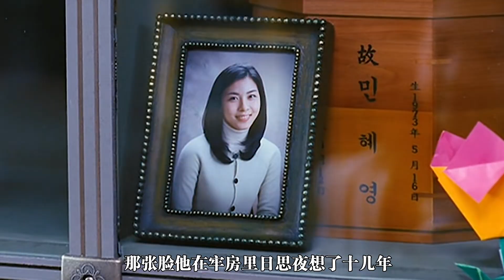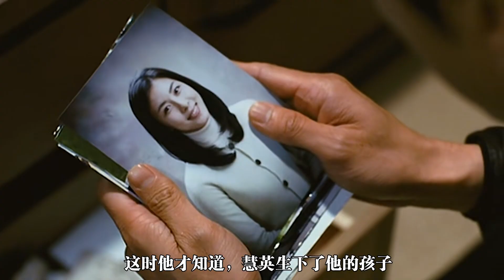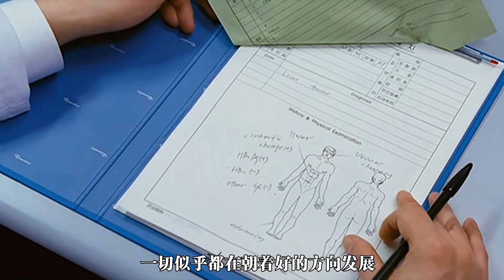可愛女孩有兩個“爸爸”，一個是警察一個是罪犯，電影《歸休》